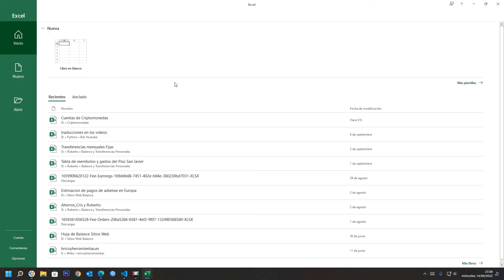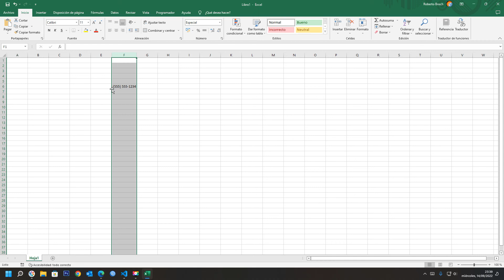Cómo dar formato a números de teléfono en Microsoft Excel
Mostrar números como números de teléfono en Excel: En el siguiente vídeo se muestra, Formatos de número disponibles en Excel.